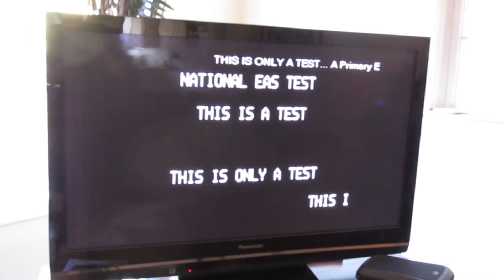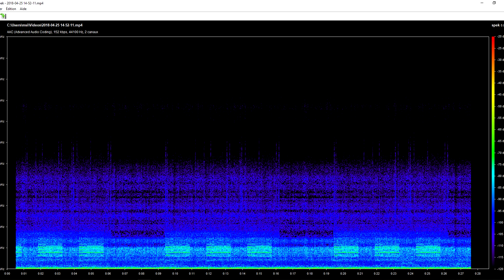ALERTE D'URGENCE sur LES TV de Fortnite: Battle Royale !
Vous avez aimé la vidéo ? N'oubliez pas le fameux 👍 !

✗ Snap : SankahSnap